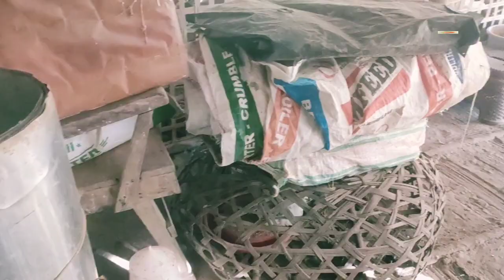देखिये मेरा 1200 देसी मुर्गियों का पूरा फार्म।कम जगह में और कम खर्च में निर्माण किया हे।